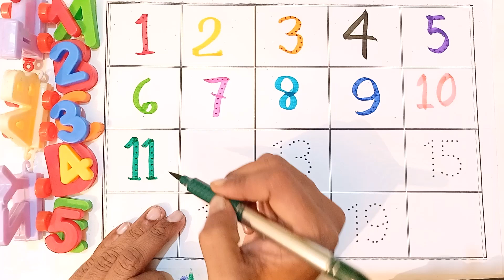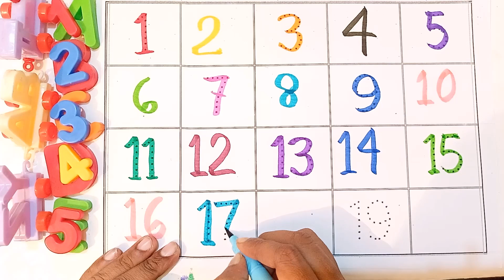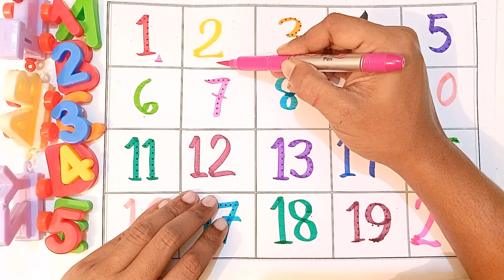123 Numbers | 1234 Number Names | 1 To100 Numbers Song | 12345 learning for kids | Counting Numbers